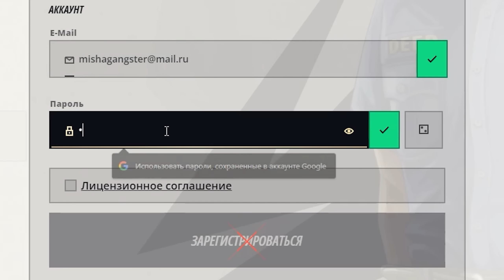ЛИЦОМ К ЛИЦУ! ВСТРЕЧА ЧЕЛОВЕКА С МЕДВЕДЕМ | CRMP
Человек встретил белого медведя на Radmir CRMP!